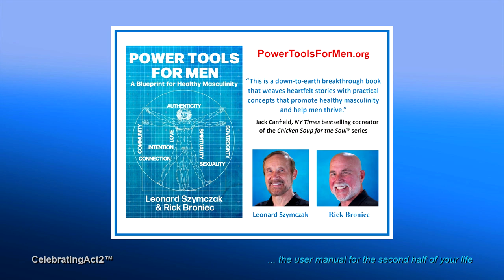Power Tools For Men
Art & John discuss their upcoming interview with Leonard Szymczak about his new book, Power Tools For Men, A Blueprint For Healthy Masculinity.